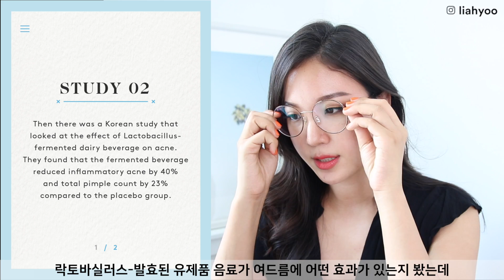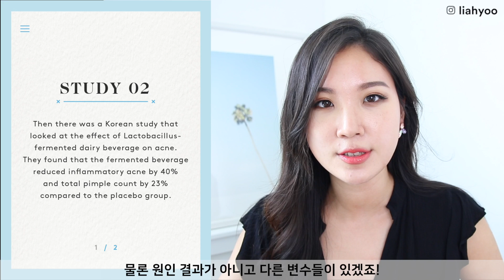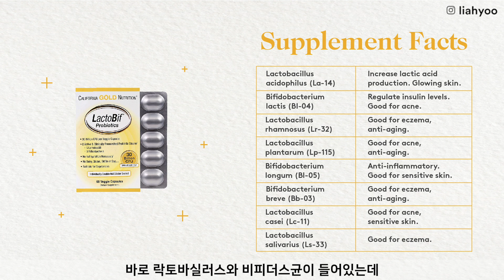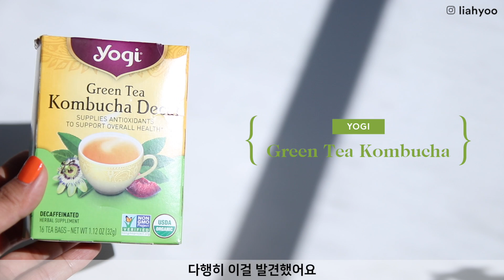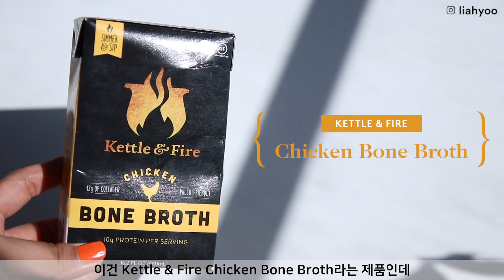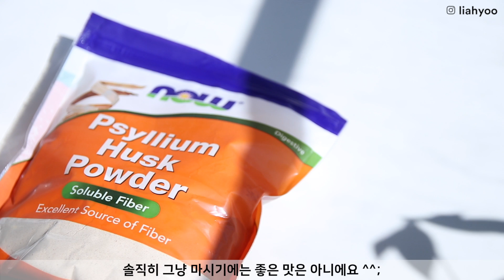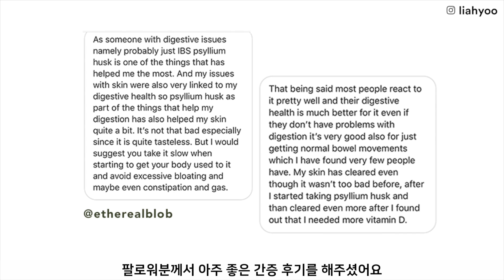💩How To Treat Acne from the Inside Out • Acne and Gut health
🌴Use this link to save money on your iHerb order and if you’re new to iHerb, you’ll get an additional $5 off your purchase! (on orders $40 or more)

M O R E B I T E S ?

G R A P H I C S

‘Gut Health’: a new objective in medicine? BMC Medicine. 9(24):1-14.

The effect of probiotics on immune regulation, acne, and photoaging
Does the microbiota regulate immune responses outside the gut?

Acne vulgaris, probiotics and the gut-brain-skin axis - back to the future?

Impact of the impaired intestinal microflora on the course of acne vulgaris

Gelatin tannate reduces the proinflammatory effects of lipopolysaccharide in human intestinal epithelial cells

The Roles of Glutamine in the Intestine and Its Implication in Intestinal Diseases

Choct, M. (2009). Managing gut health through nutrition. British Poultry Science. 50(1):9-15.

Clark, A. K., Haas, K. N., & Sivamani, R. K. (2017). Edible Plants and Their Influence on the
Gut Microbiome and Acne. International Journal of Molecular Sciences. 18(5):1070.

Conlon, M. A. & Bird, A. R. (2015). The Impact of Diet and Lifestyle on Gut Microbiota and
Human Health. Nutrients. 7(1):17-44.

Collado, M. C., Isolauri, E., Salminen, S., & Sanz, Y. (2009). The impact of probiotic on gut health. Current Drug Metabolism, 10(1), 68-78.

Van de Wouw, M., Schellekens, H., Dinan, T. G., & Cryan, J. F. (2017). Microbiota-gut-brain axis: Modulator of host metabolism and appetite, 2. The Journal of Nutrition, 147(5), 727-745.

Albenberg L G, Wu G D. “Diet and the intestinal microbiome: associations, functions, and implications for health and disease.”

Rasnik K. Singh, Hsin-Wen Chang, Di Yan, Kristina M. Lee, Derya Ucmak, Kirsten Wong, Michael Abrouk, Benjamin Farahnik, Mio Nakamura, Tian Hao Zhu, Tina Bhutani, Wilson Liao. “Influence of diet on the gut microbiome and implications for human health.”

Lange K, Buerger M, Stallmach A, Bruns T. “Effects of antibiotics on gut microbiota.”

Hartmut Lode, N. von der Höh, S. Ziege, K. Borner, Carl Erik Nord. “Ecological effects of Linezolid versus Amoxicillin/Clavulanic Acid on the normal intestinal microflora.”

Slavin J. “Fiber and prebiotics: mechanisms and health benefits.”

Sonnenburg E D, Sonnenburg J L. “Starving our microbial self: The deleterious consequences of a diet deficient in microbiota-accessible carbohydrates.”

So D, Whelan K,Rossi M, Morrison M, Holtmann G, Kelly J T, Shanahan E R, Staudacher H M, Campbell K L. “Dietary fiber intervention on gut microbiota composition in healthy adults: a systematic review and meta-analysis.”

My background: Please note that I'm not a healthcare professional or qualified cosmetic chemist. I do my best to quote credible sources, bring perspectives from various expertise and sometimes with the help of our research assistant team. But medical research is complex and I can't guarantee the information on this channel is error-free. So feel free to do your own research according to your skin & health concern. I always welcome feedback to correct any misleading information. So please take this as entertainment and not as medical information.